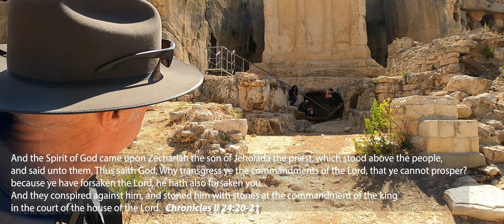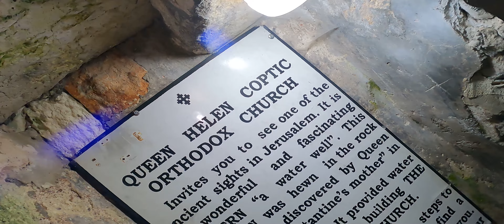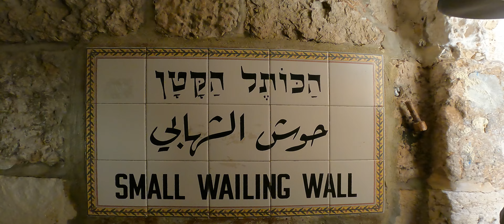Off the Beaten Track in Jerusalem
A visit to six less well known  sites in and around Jerusalem.
1- The Kidron valley
2- The Tomb of the Kings
3- Queen Helena’s cistern
4- The Small Western Wall